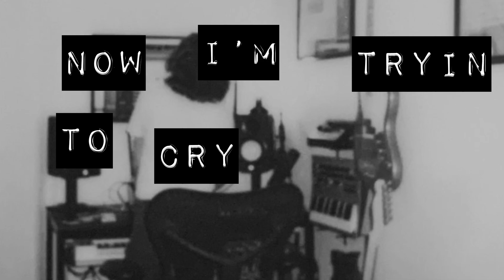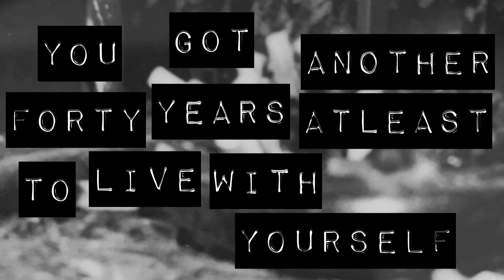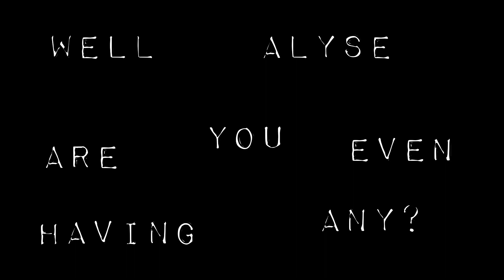PRONOUN - I WANNA DIE BUT I CAN’T (CUZ I GOTTA KEEP LIVING) [Official Lyric Video]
OMG I MADE IT, the latest project from Pronoun -- the nom de plume of emo-pop auteur Alyse Vellturo -- hits like a much-needed catch-up with an old friend you hadn’t seen since all of this happened, five sparkling songs encapsulating the life of the Brooklyn-based indie label manager by day, bedroom artist by night who’s toured with your favorite formative emo bands.

The new EP comes out on June 11th on Wax Bodega.